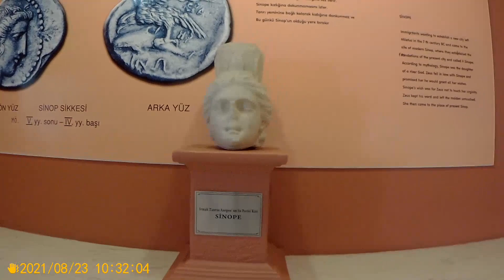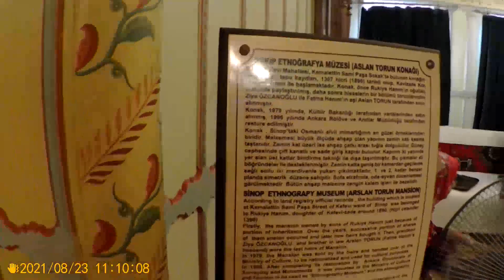Sinop gezilecek yerler. Türkiye'nin en kuzey noktasına gittik. İnceburun deniz feneri. Müthiş şehir.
Sinop'ta 1 gün. Sinop'ta ne yenir, Sinop'ta gezilecek yerler, Sinop'ta yapılacak aktiviteler. Hızlı Sinop gezisi. (Sinop kalesi, şehir merkezi, Hamsilos koyu, Akliman plajı, mantısı, nokulu,şahintepesi)